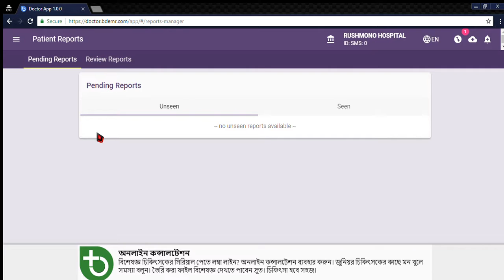Reports Manager - Doctor App